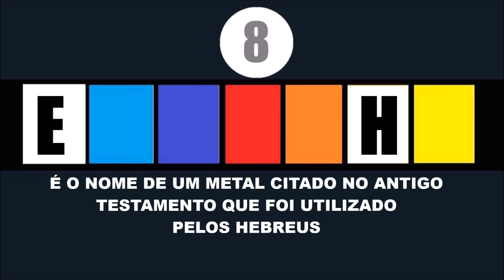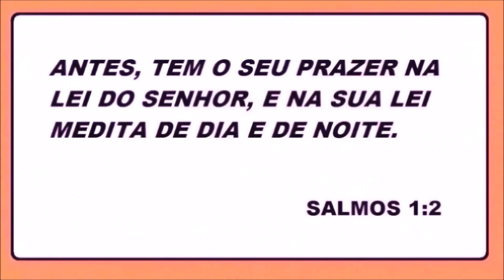DESAFIO BÍBLICO DESCUBRA A PALAVRA